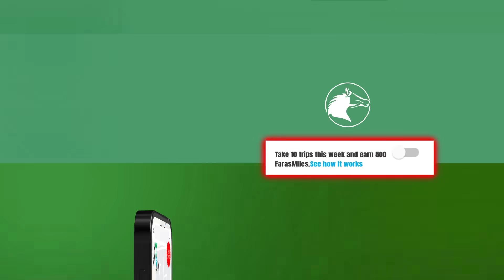MW Xassan oo markale doonaya in uu siro dhinacyada siyaasadda ay isku hayaan, 7 qodob oo kacsanaanta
MW Xassan oo markale doonaya in uu siro dhinacyada siyaasadda ay isku hayaan, 7 qodob oo kacsanaanta Siyasaded ah